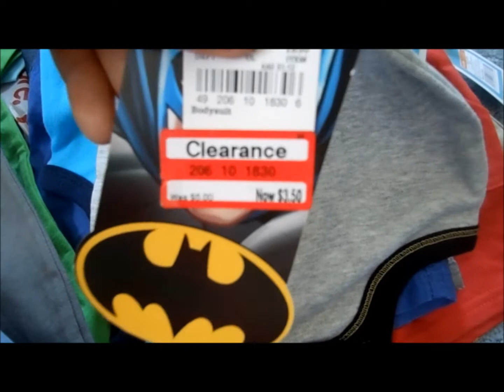Children Clothes Haul || Under $200